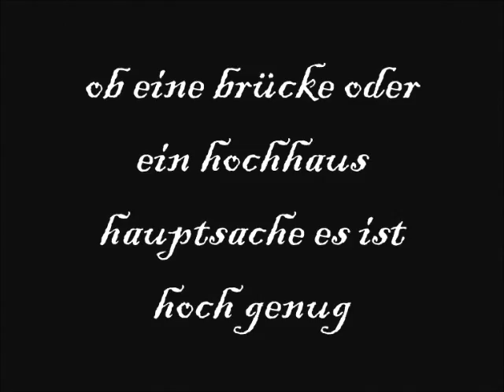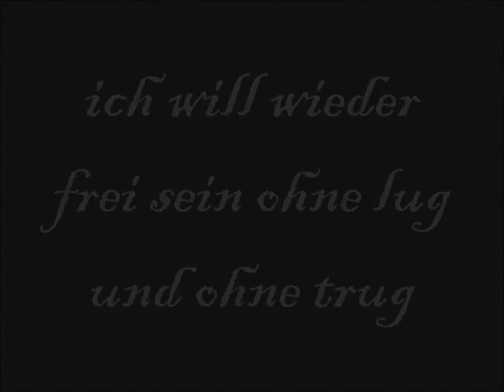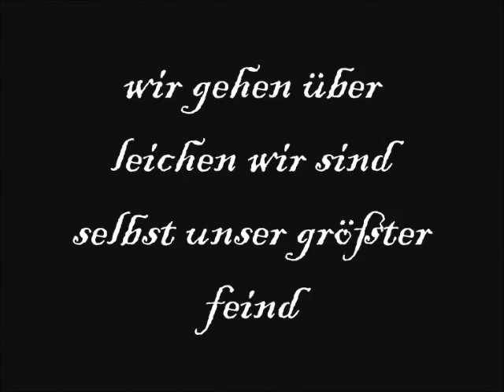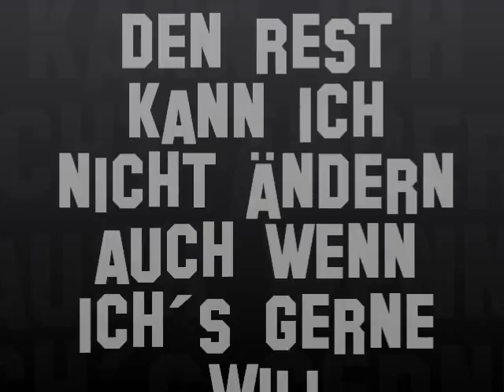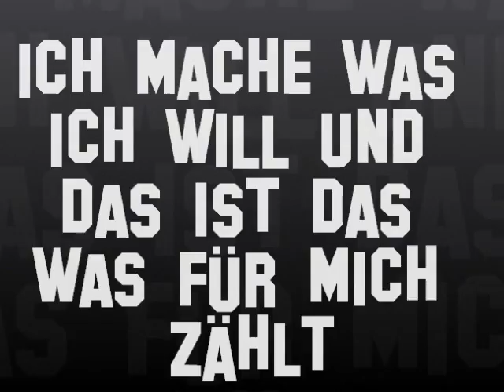Fernweh - Auch wenn ich´s gerne will